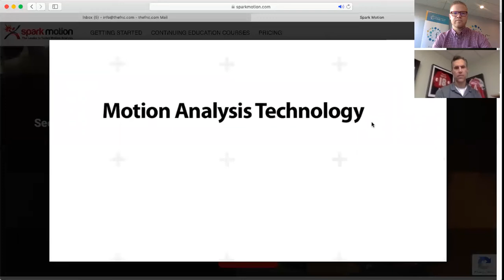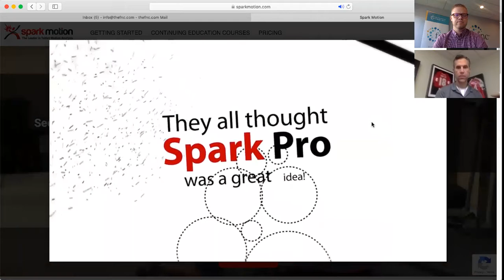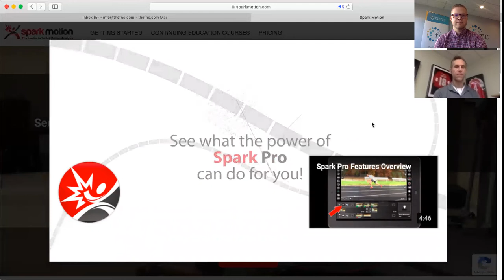Technologies in TBI: Spark Motion with Nicholas Studholme: Gait Analysis in Brain Injury